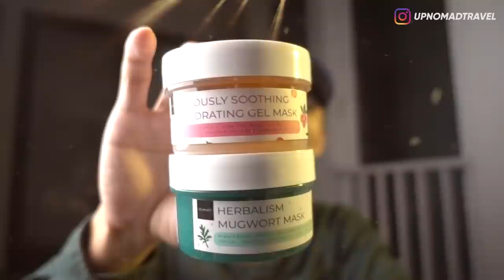AWALNYA GUE KIRA TEMEN GUE NGEPRANK! TAPI PAS LIAT SENDIRI, JANTUNG GUE MAU COPOT! 😱 | HORMAD #210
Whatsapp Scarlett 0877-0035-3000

Halooo semuanya!!